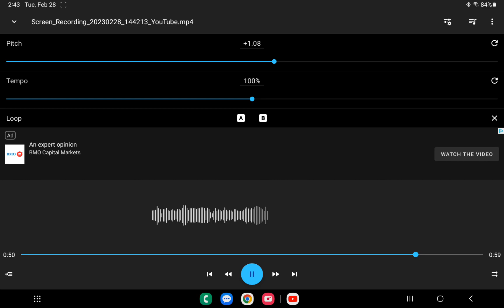Wacky world of tex avery intro pal